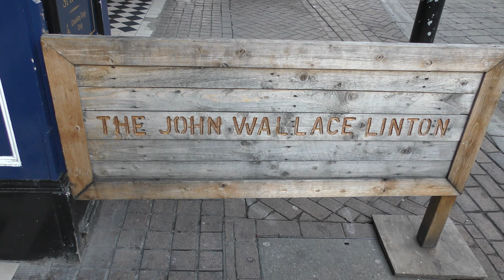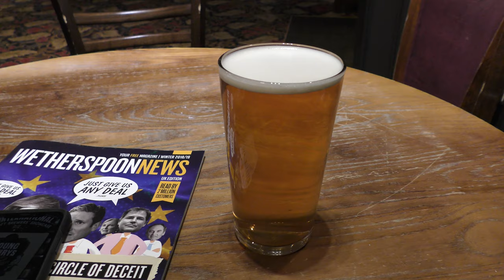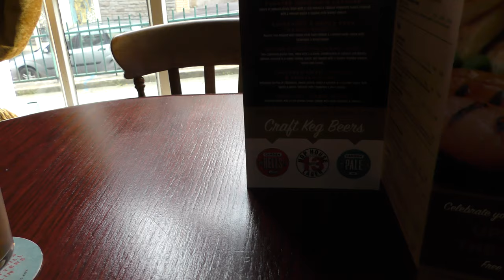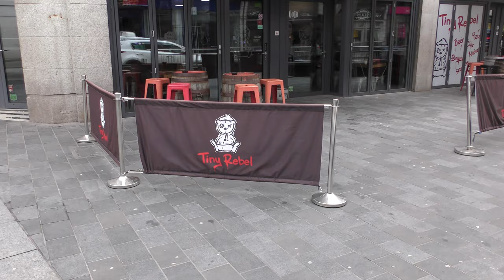Dawn is still that that way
Pointing the video camera towards the fast approaching dawn. An Emergency Beano to Newport.  Standard places. A meet up with the Chief and Norwegian Beers with Yeast that bounced. Semi Spring Like.